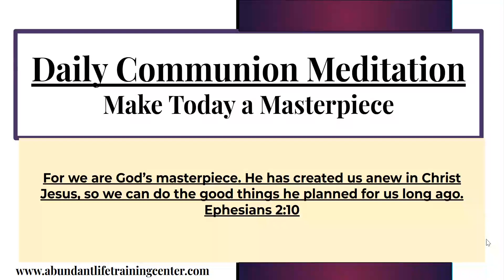Make Today a Masterpiece